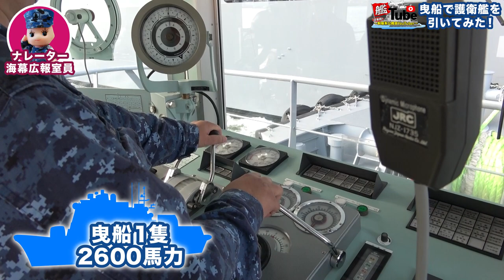【艦Tube】曳船で護衛艦を引いてみた！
今回の艦Tubeは、横須賀港務隊の曳船が護衛艦「いずも」の出港支援を行う様子をご紹介します！
曳船は、護衛艦の出入港支援を行い、海上自衛隊の任務遂行を陰ながら支える、縁の下の力持ち！的な存在です。
普段は中々見ることができない曳船の内部映像や、曳船から見上げるいずもの映像は必見です！
小さな曳船が、大きな護衛艦「いずも」を押したり！引っ張ったり！しながら奮闘する一部始終をどうぞご覧ください！

※動画が消えてしまったため、再度アップしています。